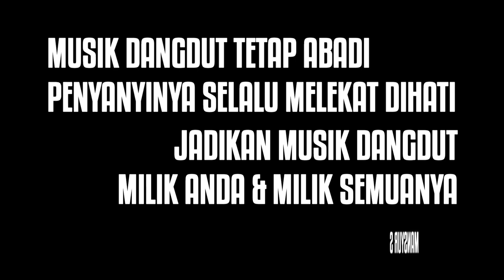Mansyur S " Intip keseruan dirumah Ayah Mansyur S".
Dipublikasikan 17 November 2020